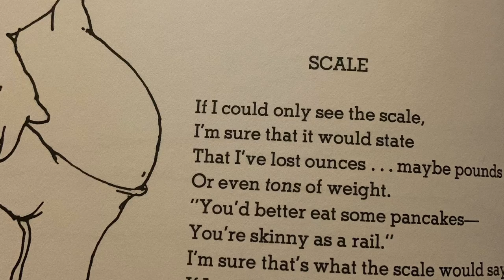Scale by Shel Silverstein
“If I could ONLY see the scale..”